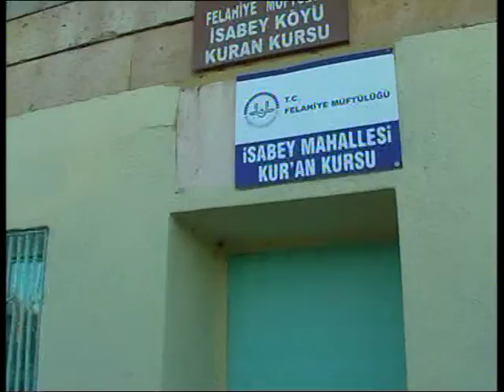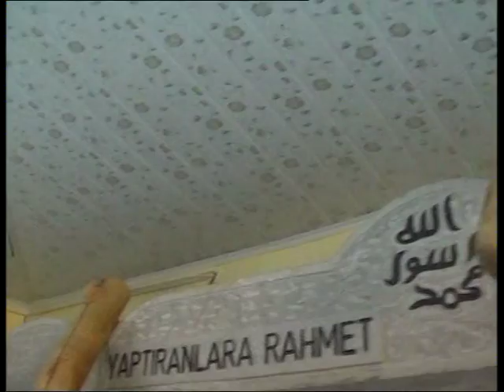isabey dayanışma bölüm3